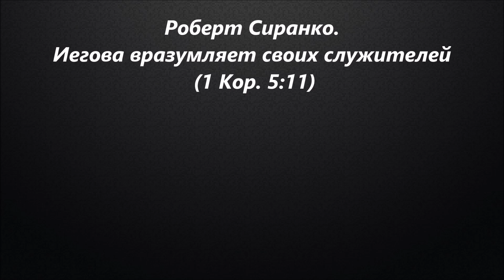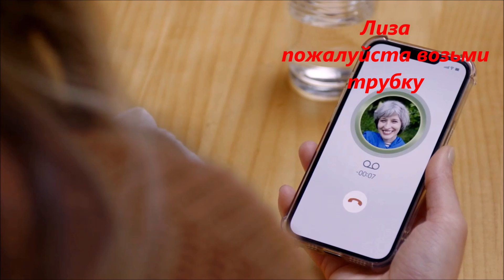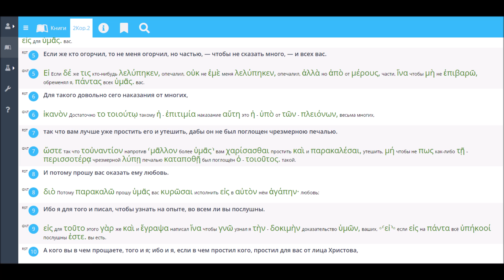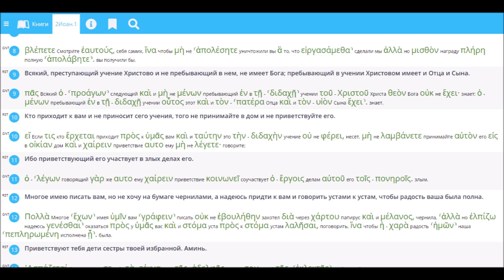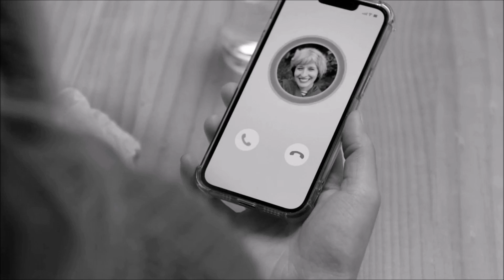Роберт Сиранко Лишение общения.